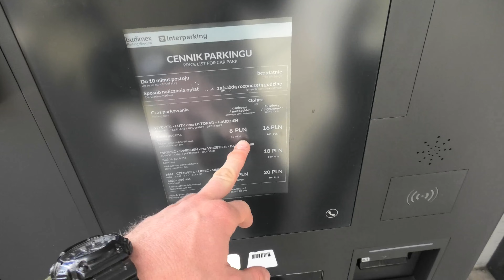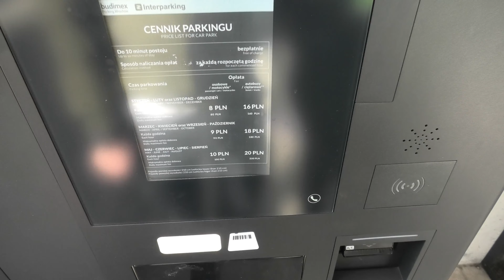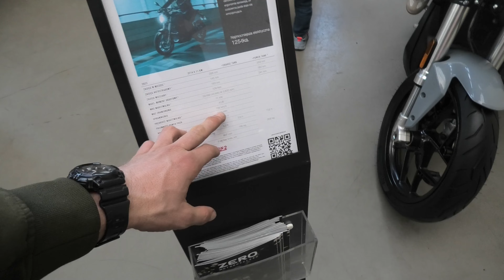Relacja z targów motocyklowych w Wrocławiu 2024 - część 1 // Vlog Steina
Kanał ten powstał aby pokazywać w formie vloga ciekawe miejsca w Polsce jak i poza nią. Wszelkiego rodzaju miejscowości o ośrodki wypoczynkowe, opuszczone budynki, zamki, pałace jak i szlaki górskie, jeziora i morza. Dzięki temu kanałowi zobaczycie jak te miejsca wyglądają na prawdę. Jeżeli znasz ciekawe miejsca w Polsce lub prowadzisz ośrodek wypoczynkowy, wczasowy itp. i chcesz je pokazać światu napisz do mnie na lub zostaw komentarz pod filmem. Zapraszam również na moją stronę

Chcesz dołożyć swoją cegiełkę i umożliwić mi nagrywanie większej ilości filmów z najdalszych zakątków świata? możesz to zrobić poprzez zbiórkę na stronie

Jeżeli znasz ciekawe miejsce który chcesz zaprezentować w moich filmach napisz do mnie na e-mail przesyłając opis miejsca oraz jego dokładną lokalizację. A na pewno pojawię się aby go nagrać!

Zapraszam również na moja pozostałe kanały o eksploracji opuszczonych budynków "KSURBEX" na którym znajdziesz opuszczone zamki, pałace, firmy i nie tylko oraz kanał o tematyce motoryzacyjnej "AutoStein"

Chcesz wykupić ubezpieczenie na podróż? A może ubezpieczyć mieszkanie lub dom na czas swojej nie obecności? Szukasz taniego OC na samochód? Wejdź w link poniżej i sam/sama wylicz składkę porównując ofertę wielu towarzystw!